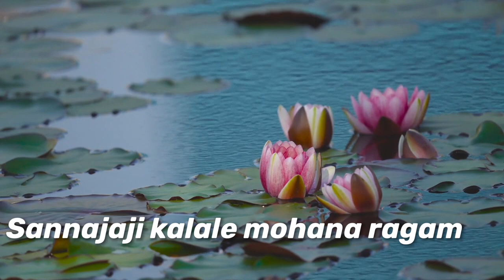Mannil intha kaadal|Notes in discription|Materani chinnadani Violin cover| ilayraja|Sireesha Ganti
charanam :

Vennelalle poolu virisi thenelu chilIkenu
PGRG SNSRG PSNSGRG

chentha cheri aadamarichi premalu kosarenu
PGRG SNSRG PSNSGRG

chandanaalu jallu kurise choopulu kalisenu
GRGR  SNSRG  PSN  SPMG

chandamama patta pagalae ningini podichenu
GRGRSNSRG  PSNSPMG

kannepilla kalalaee naakika lokam
SGRG m n2d2n2  pn2d2n2 PDP

chilakala palukulu alakala ulukulu
G R  R G  G R R G  GR R G  GR R

na cheli sogasulu nanne maripinche
SRRG GMMP PNNS SR RG GM.

pallavi :

Maaterani chinnadaani  kallu palike  oosulu
P M GMP   S   N SR RGR  S  N  SR RGR S N  PMGMPMG

andaalanni pallavinchi aalapinche paatalu
 PM GMP  S  N SR RGR  SNS RGMP GRS...

Listen ad-free with YouTube Premium
Song
Mate Rani
Artist
S.P.Balasubramanyam
Album
O Papa Lali
AdityaMusic (on behalf of Aditya Music(India) Pvt. Ltd.); The Royalty Network (Publishing), LatinAutorPerf, BMI - Broadcast Music Inc., Polaris Hub AB, and 6 music rights societies